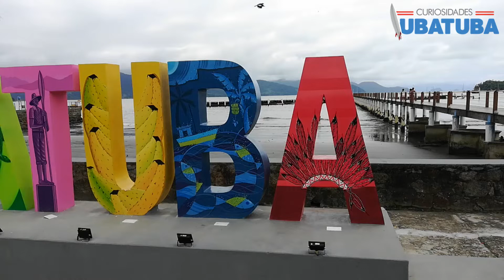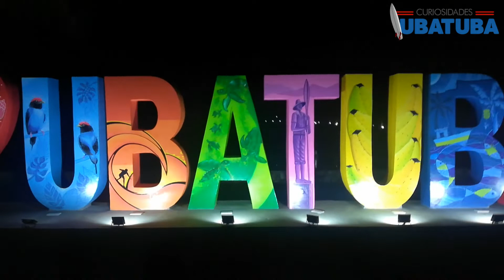Totem Letreiro - Ubatuba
Ubatuba ganhou em dezembro / 19 mais um ponto de visitação, um totem letreiro com o nome do município, instalado no cais do Terminal Marítimo Comodoro Magalhães (píer do Itaguá).

O totem ❤UBATUBA tem dois metros de altura, oito metros de comprimento, um metro de largura e 0,25 metro de espessura. As letras são feitas de concreto usinado e ferro 3/8" e cada uma pesa de 500 a 600 kg. O monumento, no total, leva quase seis toneladas de concreto.

A iniciativa é resultado da empresa Elite Sistemas de Segurança, com a Companhia Municipal de Turismo (COMTUR) e a Prefeitura de Ubatuba, por meio da secretaria de Turismo. As letras ficam apoiadas sobre uma base de concreto de oito metros de extensão, 50 centímetros de altura e um metro de largura feita pela COMTUR, também responsável pela parte elétrica e iluminação do local com colocação de spots e luminárias.

A pintura de cada letra é alusiva a um aspecto de Ubatuba: “A Mata Atlântica, à capital do surfe, ao caiçara, a nossa comida típica (pratos como o azul marinho e o peixe com banana), o Pico do Corcovado, o cocar indígena e a nossa vida marinha repleta de tartarugas, siris e conchas”.
O trabalho artístico foi feito pelo pessoal do @nectarcaicara.

Leia mais sobre as atrações, história, praias, cachoeiras e cultura de Ubatuba: acesse que tem muitas informações legais da cidade. Lembre-se: Preserve a natureza local, cuide de seu lixo, respeite os animais silvestres, não tire nada além de fotos. Seja consciente e deixe esta herança para seus descendentes.